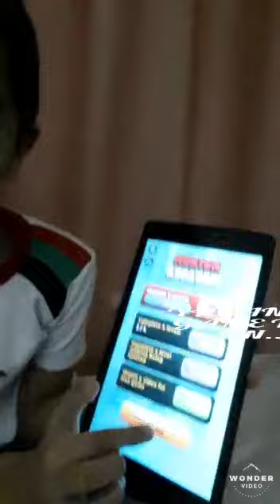YaZuS gAmE TiMe On✌